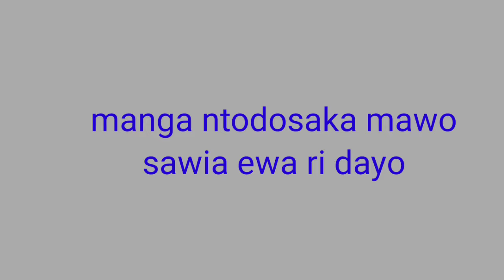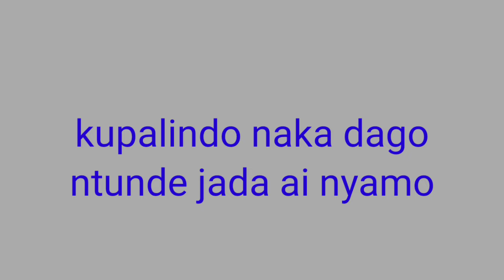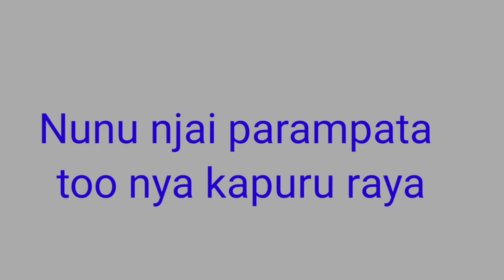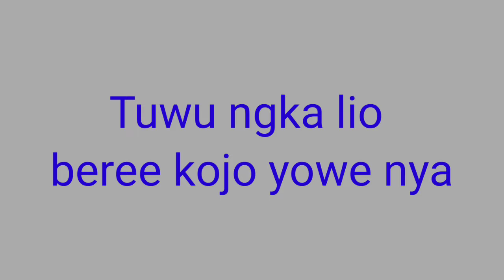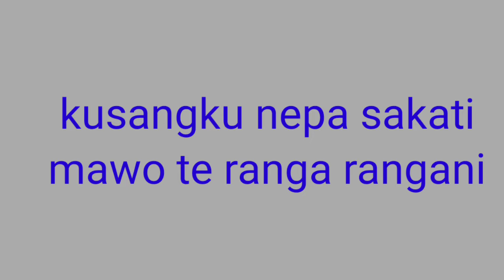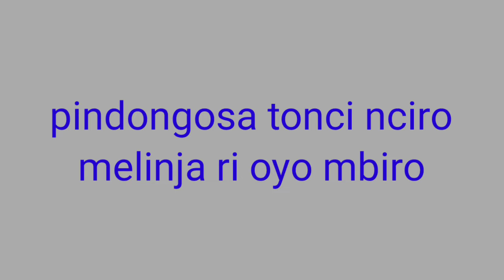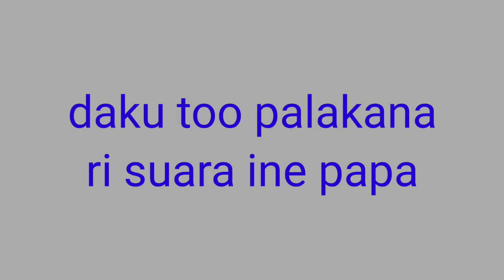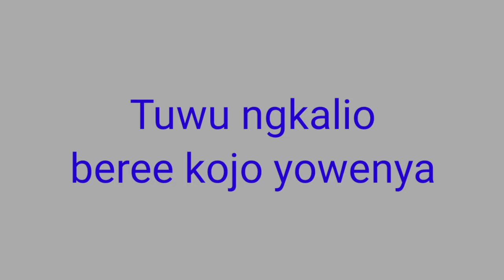Karaoke karambangan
Halo teman teman semua, terimakasih sudah berkunjung di channel youtube ku,, semoga kalian semua terhibur, dengan lagu karambangan, lagu dero, lagu rindu, remix, lagu rohani, lagu poso,terimakasih atas semua waktu nya. jangan lupa like, share comment dan subscribe ya, agar saya lebih semangat membuat Conten yang kalian sukai,
Salam hangat dari ku😁🙏🙏. Jufri lumako🙏. Ayo di nonton video nya!.